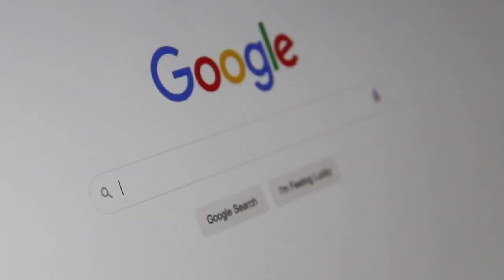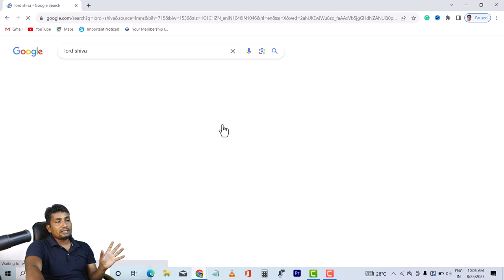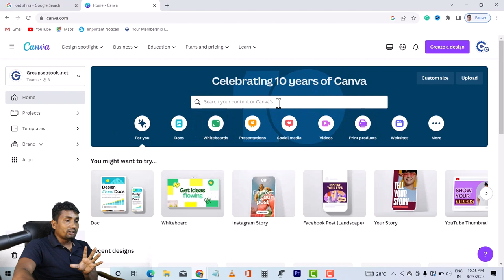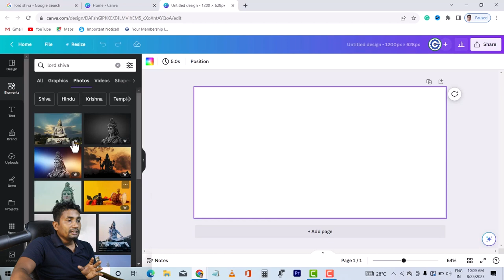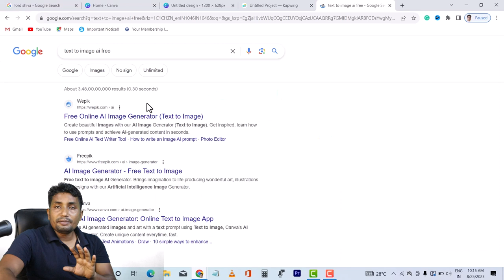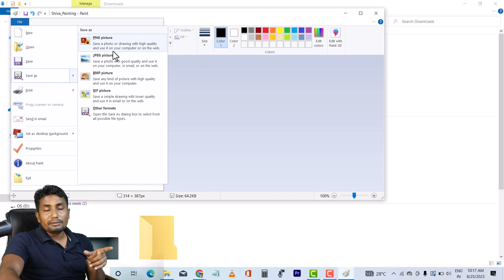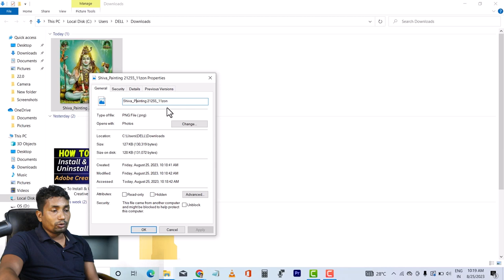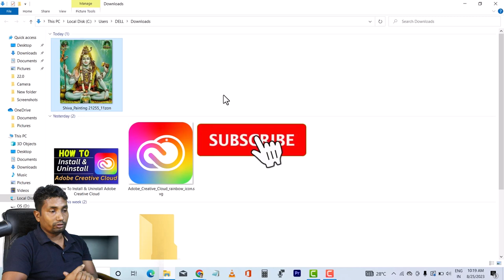How to use Google images without copyright issues for blog or website | Free Stock Footage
How to use Google images without copyright issues for blog or website | Free Stock Footage. In this video, I'm going to show you how to use Google images without copyright issues for blogs or websites. This is a free and easy way to get high-quality stock footage for your blog or website!

If you're looking for free and high-quality stock footage for your blog or website, then this video is for you! In this video, I'll show you how to use google images without copyright issues and get amazing footage that you can use without any issues. This is a free and easy way to get high-quality stock footage for your blog or website!
Related Question
How To Use Google Images Without Copyright Issues?
,creative commons images google,
how to use google images without copyright issue,
google images without copyright,
how to use google images without copyright issue for website,
How to use Google images without copyright issues for blog or website